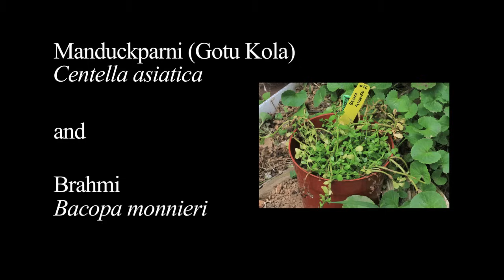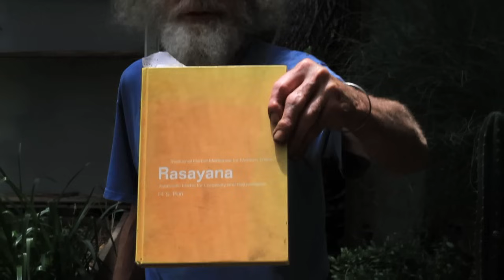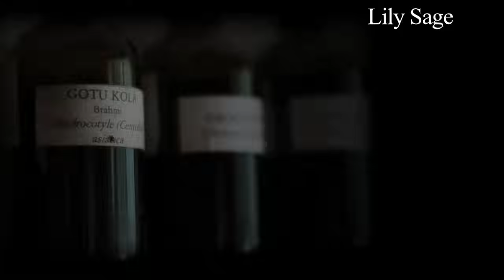Gotu Kola and Brahmi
Joe Hollis of Mountain Gardens discusses the medicinal properties of Gotu Kola and Brahmi.